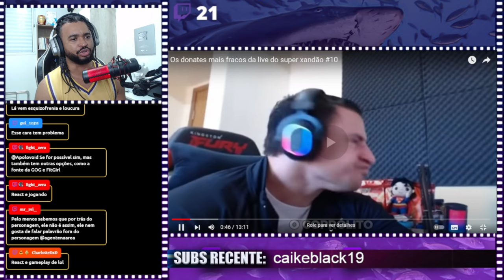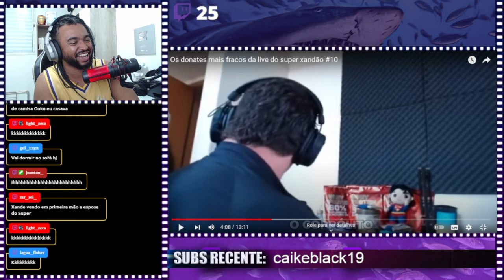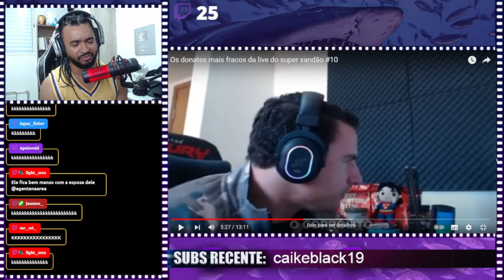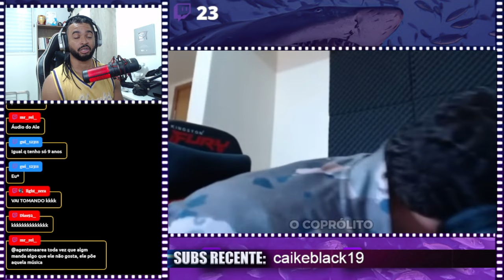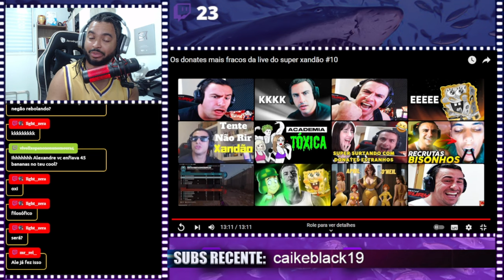Os donates mais fracos da live do super xandão #10| ALEXANDRE NA ÁREA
💻 Configurações do meu PC:

Processador: Fx 8320e
Mobo: Ga970 USB3
GPU: GTX 1660 Super GDDR6